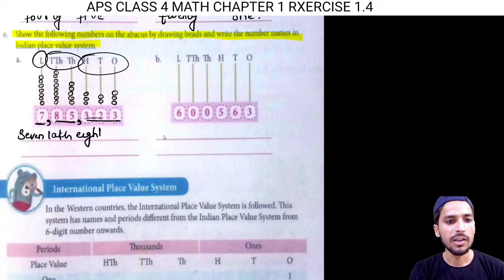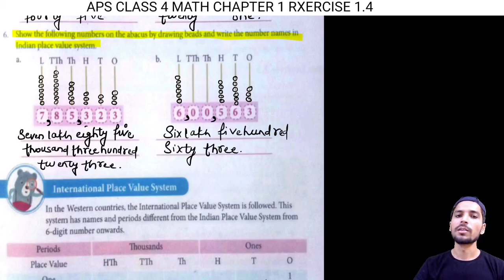army public school class 4 math chapter 1 | number and numeration | EXERCISE 1.4 | APS | (PART 10)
army public school class 4 math chapter 1 | number and numeration | EXERCISE 1.4 | APS class 4 maths book APS | (PART 10)

Hello students,
In this video we will discuss about Class 4 Maths chapter 1 of Army public school exercise 1.4.

Thankyou.